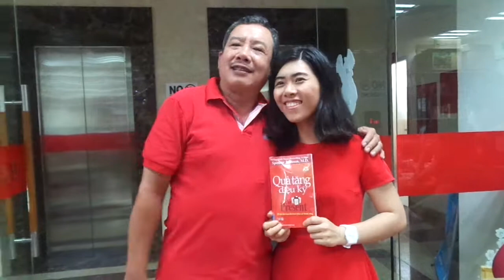Bảo Minh Gia Định - Noel 2016 - phần 2